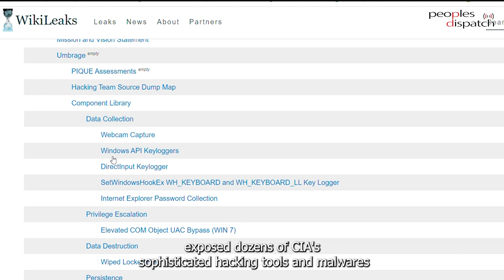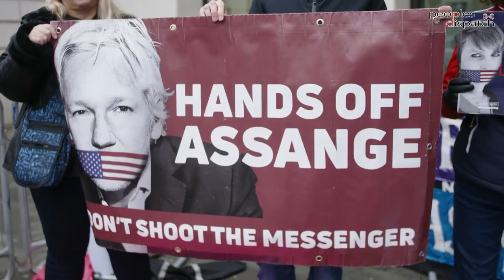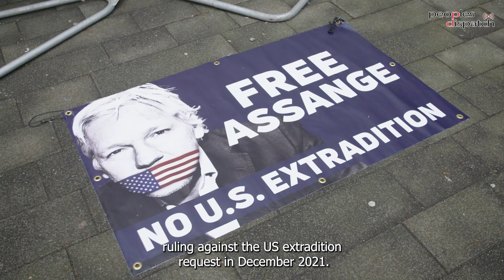Mike Pompeo served summons by a Spanish court on the plot to kidnap Assange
Mike Pompeo, former US secretary of state under the Trump administration, has been summoned by a Spanish court, to testify on the plot to kidnap Wikileaks founder Julian Assange. The summons is part of the ongoing case against private security firm, UC Global, for illegally spying on Assange allegedly at the behest of the US while he was seeking asylum in the Ecuadorian embassy in London.